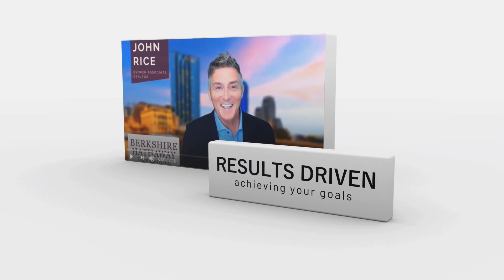6000 Cascade Rd Grand Rapids MI 49546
Forest Hills Central Schools! Step into this custom designed, 4 bedroom home featuring main floor master with 2 offices on the main floor, 3 additional generous sized bedrooms (upstairs,) large oversized and extra deep attached garage with attached shop and open storage areas, lower level offering room for a future rec room or exercise area and loads of storage. Be surrounded by beautiful hardwoods and evergreens all within minutes of Cascade and Ada. Shown by appointment only.